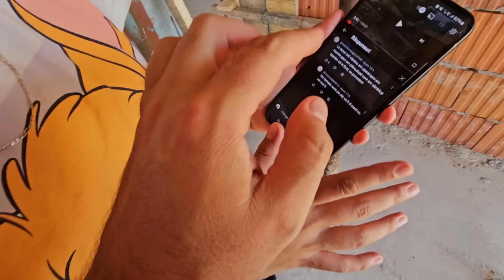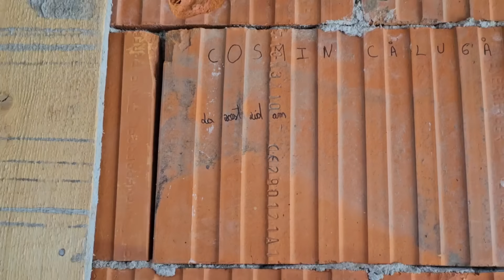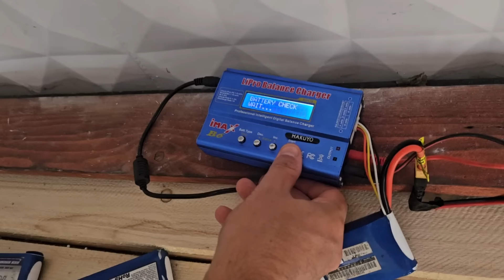FACEM FIERUL PENTRU PLACA CASUTEI COPILĂRIEI